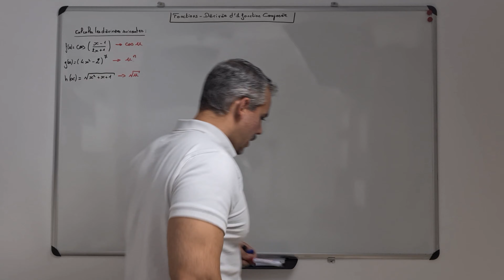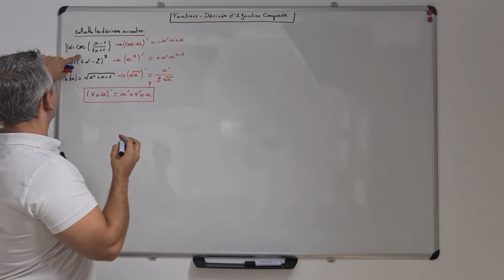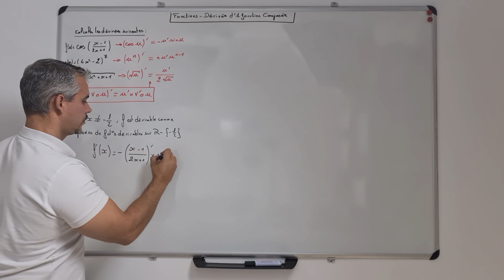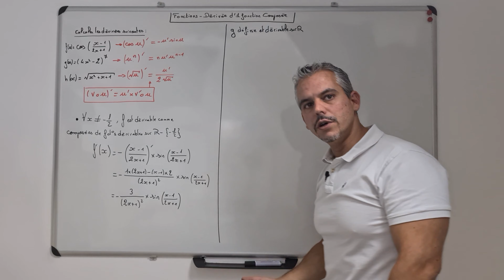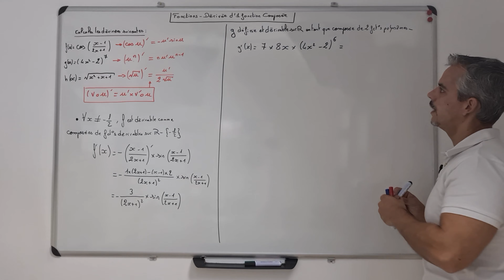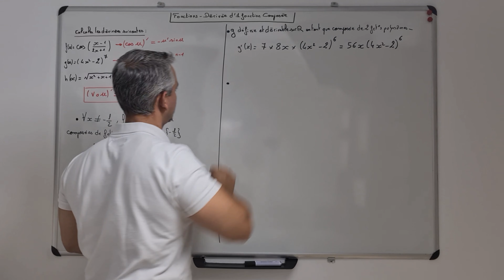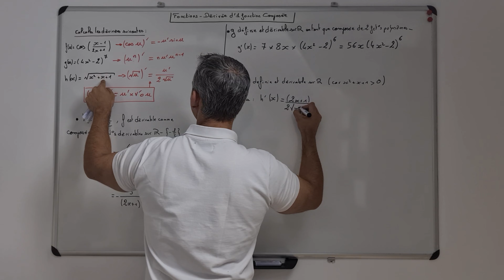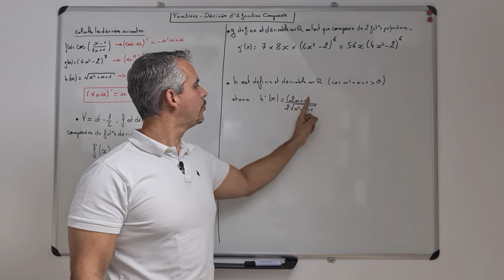Fonctions - Calculs de dérivées d'une fonction composée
Je vous explique aujourd'hui comment appliquer vos formules sur la dérivation de fonctions composées.

Thème : Fonctions – Dérivation - Composition – Fonction racine – Fonction exponentielle – Fonction puissance

Niveau : Terminale spécialité maths

Contenu : 3 calculs de dérivées de fonctions composées

Références